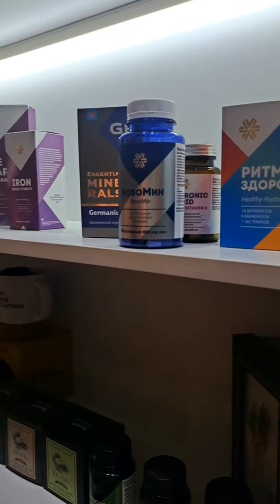ШОИРА MOHIZODABEGIM ГА РОССИЯНИНГ “SIBERIAN WELLNESS” КОМПАНИЯСИ МАҲСУЛОТЛАРИ ЁҚИБ ҚОЛДИ!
Мурожаат қилинг!

Истеъдодли шоира Моҳизодабегим Siberian Wellness компаниясининг табиий, экологик тоза ва ҳалол маҳсулотлари ҳақида хабар топиб Тошкент шаҳридаги бош офисига ташриф буюрди.

Моҳизодабегим ижодини давлатимиз юксак баҳолаб, унга адабиёт ва шеърият йўлида қилган самарали фаолияти муносабати  билан «Чўлпон» номидаги (медал) кўкрак нишонини топширди.

Фурсатдан фойдаланиб, шоирани юксак мукофот билан ўзим ва жамоамиз номидан қизғин табриклайман!
Буюрсин!